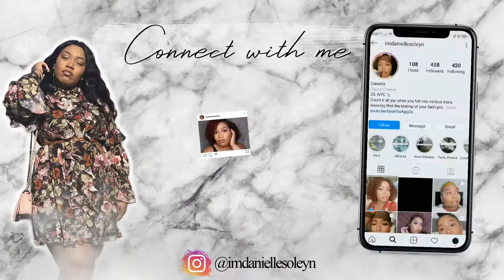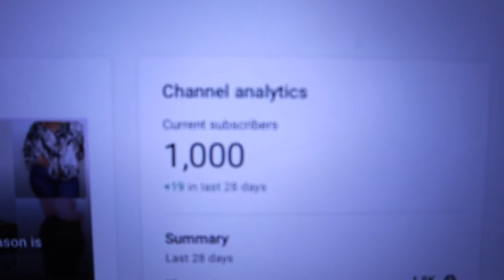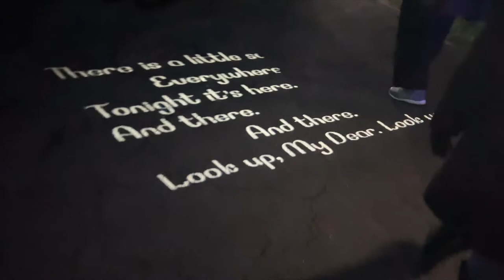WEEKLY VLOG | 1,000 SUBSCRIBERS!! GETTING BACK ON TRACK, LIGHT SHOW W/ FRIENDS, ETC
Hey everyone, welcome back! We're vlogginggggg! Thank you all for 1,000 subscribers!

code: IMDANI

Filming Questions: (All purchased from Amazon)
Canon M50
RODE Mic
Ring Light
Editing: iMovie & MacBook Pro (Purchased from Apple)

About Me:
Name: Danielle (Call me Dani)
Age: 25 in this video
Birthday: October 2nd
Ethnicity: Black
Hometown: Brooklyn NY (Vincentian descent)